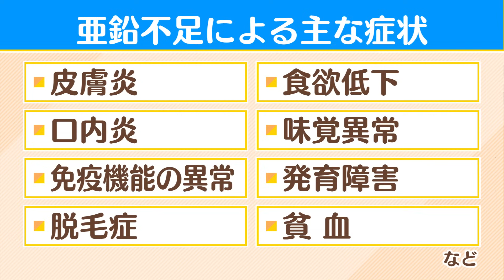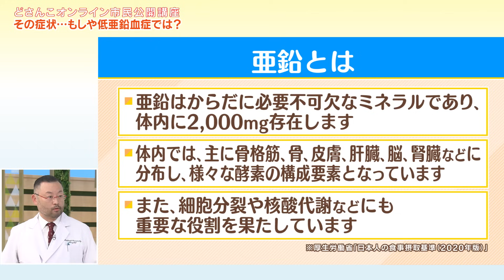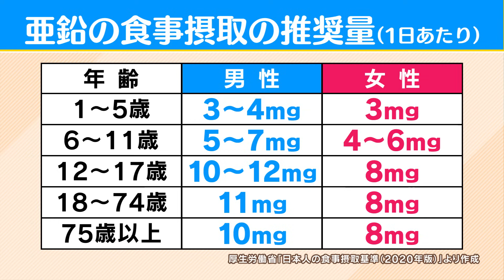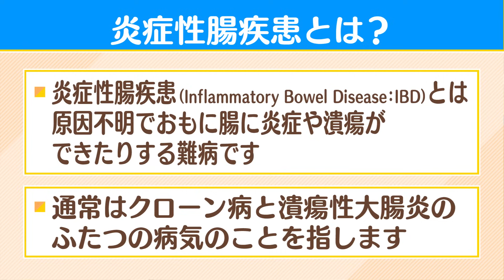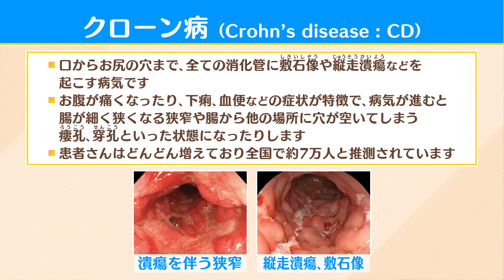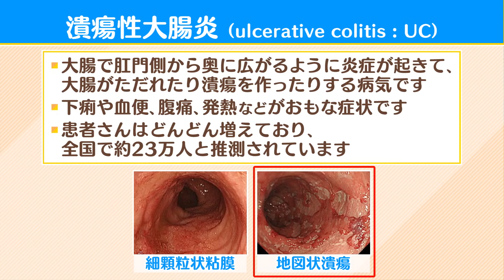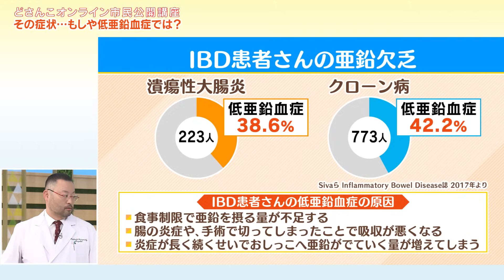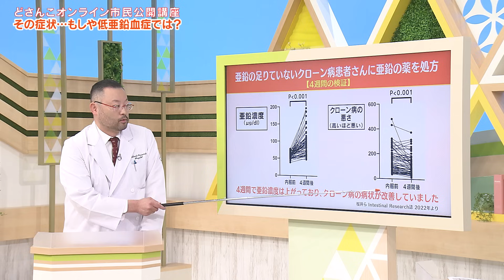どさんこオンライン市民公開講座 ‹第１部› その症状…もしや低亜鉛血症では？（桂田武彦先生）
どさんこオンライン市民公開講座「その症状…もしや低亜鉛血症では？」
‹第１部›　桂田武彦先生（北海道大学病院　消化器内科　助教）